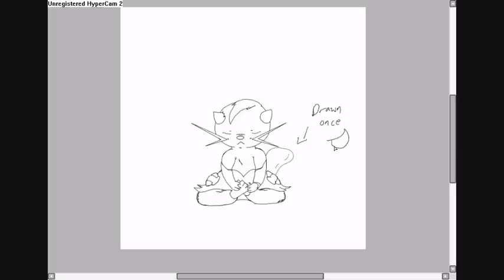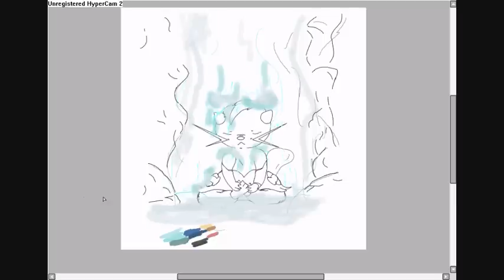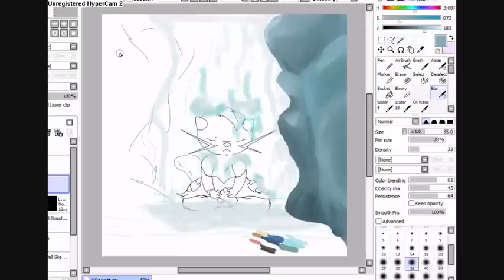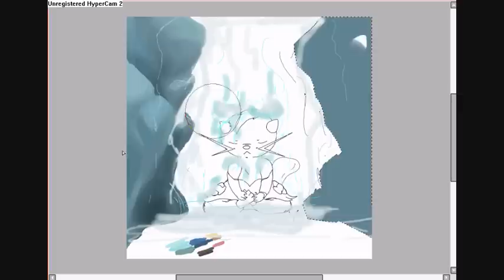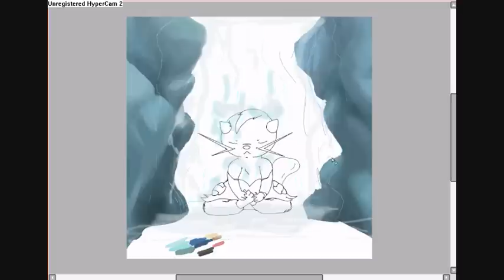Dewott Speed Paint Part 1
I know it isn't much, sorry.

Also, sorry for the awful song.

Outline taking atleast 3 hours. |':

Well be posting some failu-- good sprites later on the month... Or next month.